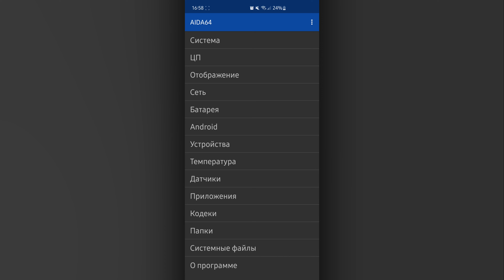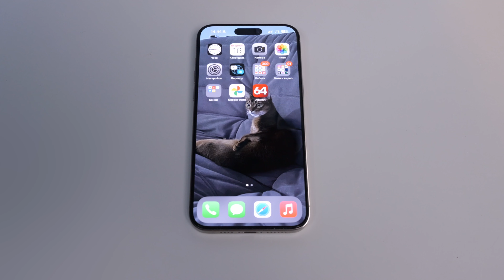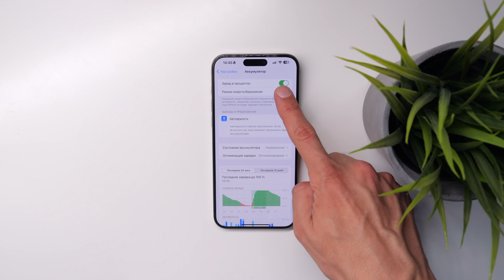Что делать, если смартфон нагрелся?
Что делать, если айфон/iPhone перегрелся? Как охладить перегретый смартфон? Почему перегревается телефон и как это исправить?
Как защитить телефон от перегрева этим летом, Вы узнаете в этом видео! Предотвратим перегрев Вашегосмартфона!